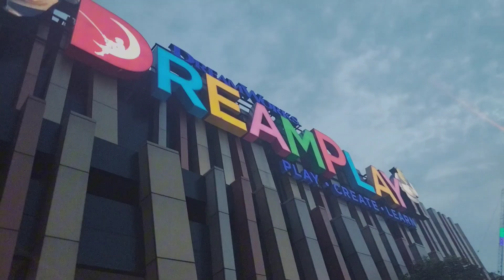Part 2 dito sa mall at walking tour tayo dito sa Paranaque